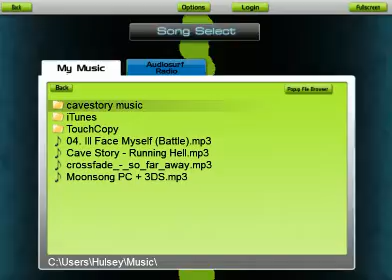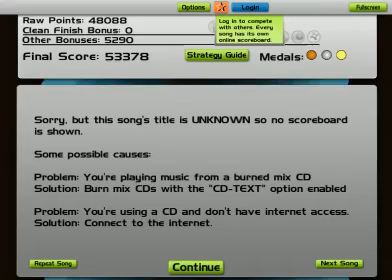CalmEcho Plays- AudioSurf - CaveStory - BossTheme